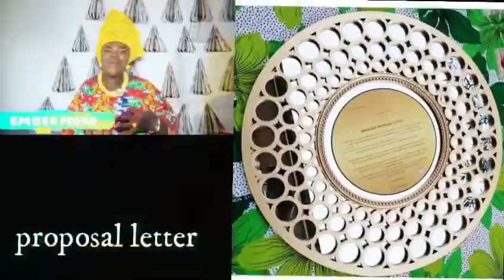EMBER PROMO. 60% DISCOUNT ON ALL PACKAGES